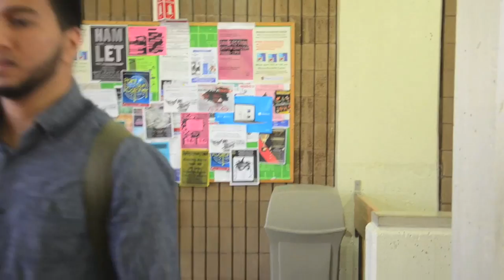The Official Stony Brook MSA Promo Video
By the grace of God, our organization has been serving the campus community for over two decades! We represent all Muslims on campus at SBU. From our Wudu' stations and prayer room, to the Halal food; from Friday Prayer and frequent events, to our general body meetings- we got your back!

Everyone is invited to join us at our events and come perform the daily prayers in the MSA prayer room, Room 248 in the Student Union.

Delicious Halal food is available at "Halal NY" our very own station in the Union Commons. Otherwise, you can pick up packaged treats all around campus! (the packaged food will be designated with the word "Halal").

Our general body meetings are on Wednesdays at 1 pm. The locations, which change each week, can be found posted on the door of the Prayer Room- Union 248. Come on down, make a few friends and share your ideas!

Also become friends with Stony Brook MSA and be kept in the loop for all events! Sign-up for our weekly emails at

Check out the website, where you can find more detailed information about upcoming events and activities!

When and Where is Jummah (Friday) Prayers?
1:30pm khutbah begins
Student Union Building- Ballroom

Where is the MSA prayer room?

Student Union Building
Room 248

Who's Who?

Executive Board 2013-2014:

President: Ammar Morgan
Vice President: Mehtasim Mahfuz
Treasurer: Mudassir Syed
Brothers' Secretary: Raheel Mohiuddin
Sisters' Secretary: Takmela Rahman
Sisters' Representative: Lena Abdallah

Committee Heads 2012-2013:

Community Service: Mehtasim Mahfuz, Saad Kaif
Islamic Awareness: Takmela Rahman, Bilal Raja
Public Relations: Aminul Islam, Rustum Sohrab
Sports: Awais Maqsood
MSEd: Waquas Yaqoob, Azzam Hamid
Minaret: Saad Khamisa & Filza Mian (Editor-in-Cheif in training)
Media Manager & Webmaster: Rustum Sohrab

Are you an alumnus/a? Go off to great things after SBU? Great! Please let us know what's new! Sign up for our alumni database here: